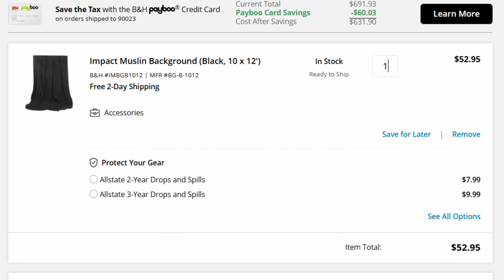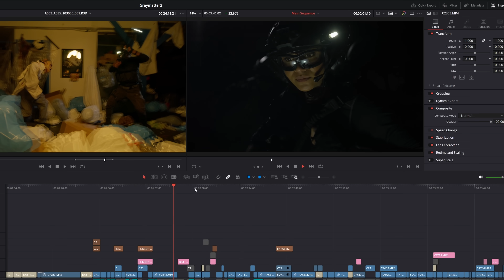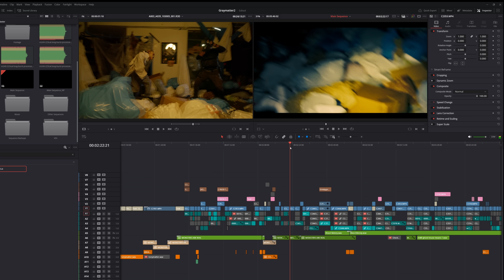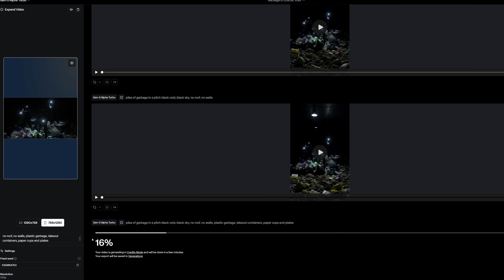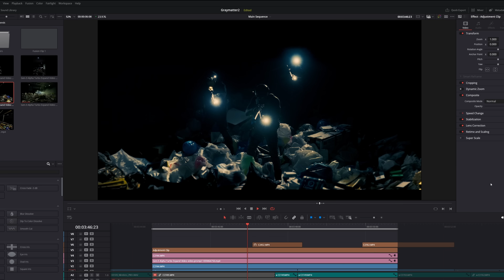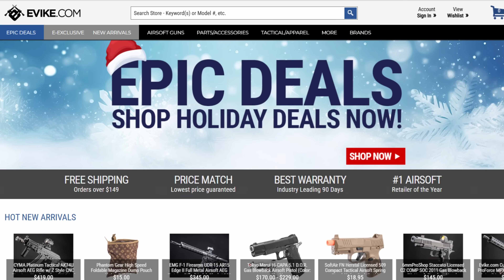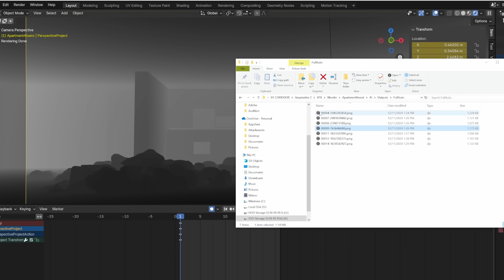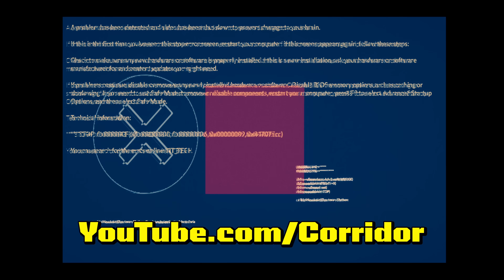Something Scary Happens if you Break Quantum Mechanics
Get the ultimate gift for dry, cozy feet with Vessi. Say goodbye to soggy socks this holiday! to shop your waterproof collection—perfect for anyone on your list!

Niko takes inspiration from quantum mechanics and turns Schrödinger's Cat into a horror short film. S U P E R P O S I T O N  is out now!

Chapters ►
0:00 - What is Schrödinger's Cat?
1:07 - Making a Quantum Void
4:10 - Filming in Garbage
4:50 - Set Extensions with Runway ML
6:32 - VESSI - Sponsor
7:50 - Superposition -  Quantum VFX
14:42 - WATCH SUPERPOSITION ON THE CORRIDOR CHANNEL NOW